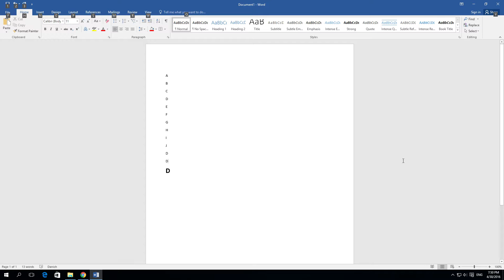How to find and replace in Word 2016